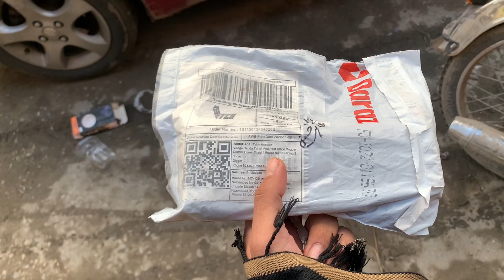Parcel 📦 raghy🥰||Tahir hussain vlogs